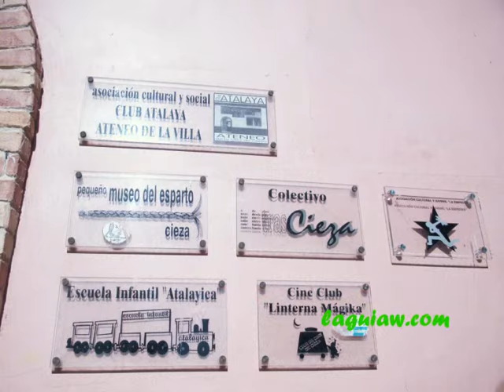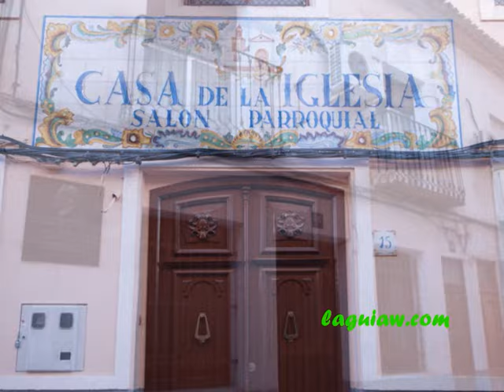Cieza Murcia, Video Turístico de Murcia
Cieza Murcia.
Ayuntamiento, Casa Consistorial, Cieza, Cultural, Ocio, Patrimonio, Turismo